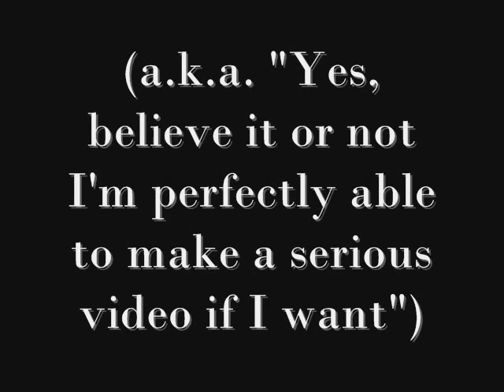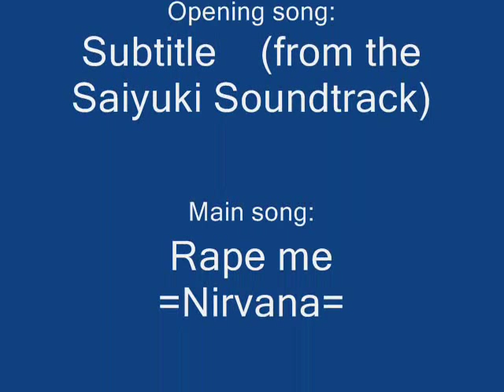Rape Me - An HomuraXGoku fanvideo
I'm back!!!
Anyone's been missing me? No one? Oh, whatever...
When I first started making this video a few months ago) I wanted to make something new, something cool, that would please all the underestimated HomuraXGoku fangirls.
Unfortunately, at the time I forgot that Movie Maker is a bitch, so what came out instead was this piece of crap. I hope you still enjoy it somehow. I am still not sure of why am I posting it there. Shame on me...